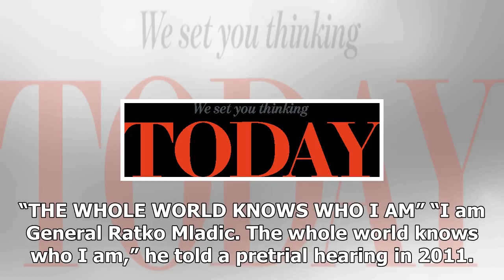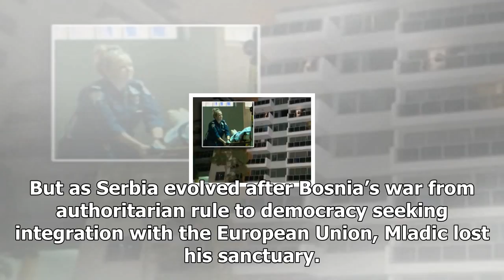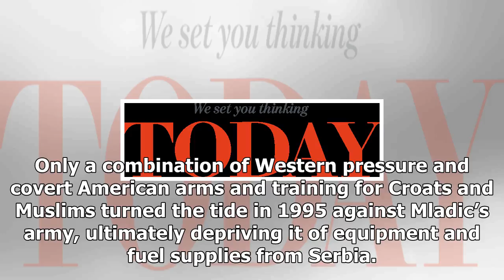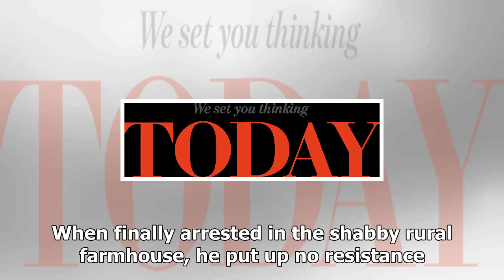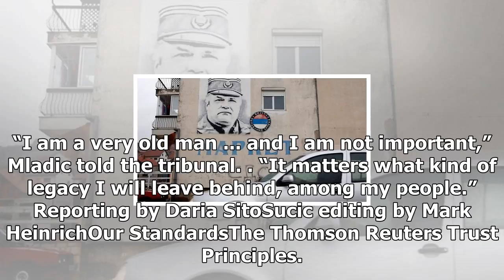24/7 news-when Bosnian serb Commander mladic triumphant reduced to weak single genocide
News 24/7 - 24/7 news-when Bosnian serb Commander mladic triumphant reduced to weak single genocide

SARAJEVO Reuters In the 1990s he was the burly, brash general leading nationalist Bosnian Serbs towards a seemingly sweeping victory in Bosnia’s war. Two decades later, he was reduced to an ailing old man awaiting judgment on genocide charges in a U.N. court. A mural of former Bosnian Serb general Ratko Mladic is seen on a building in Gacko, Bosnia and Herzegovina November 8, 2017. Picture taken November 8, 2017. REUTERSDado RuvicA United Nations tribunal ICTY in The Hague will issue its verdict...

© News 24/7